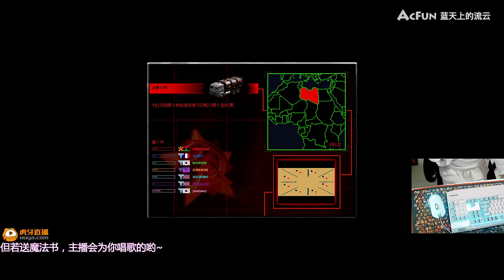【红色警戒】这图没矿，全靠捡箱子苟延残喘！